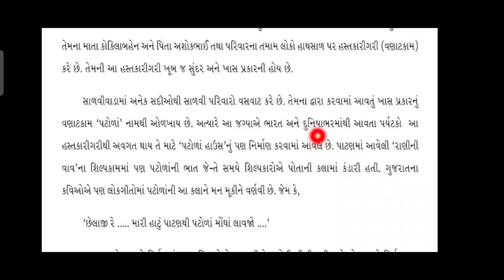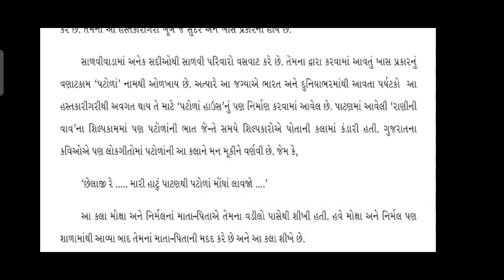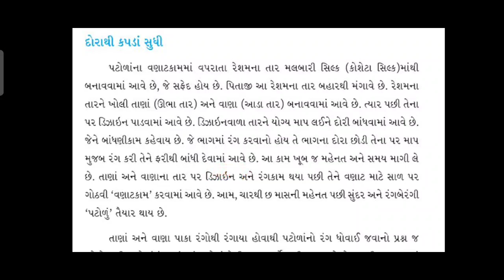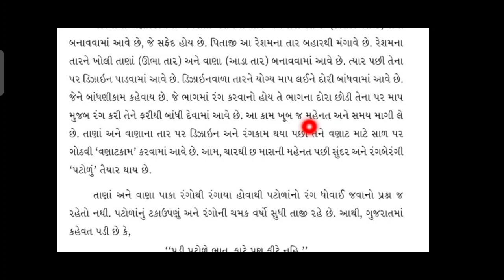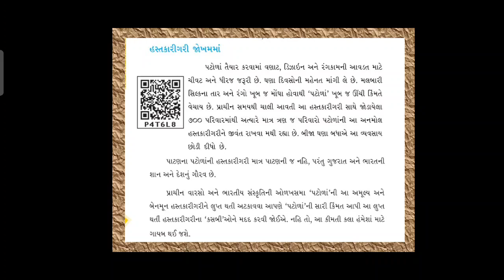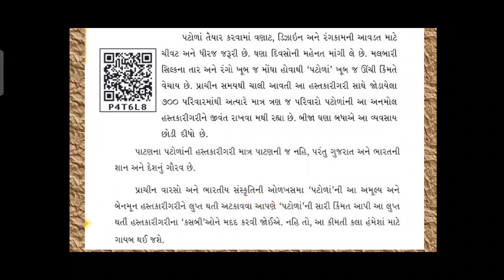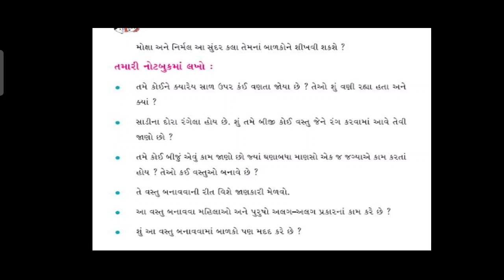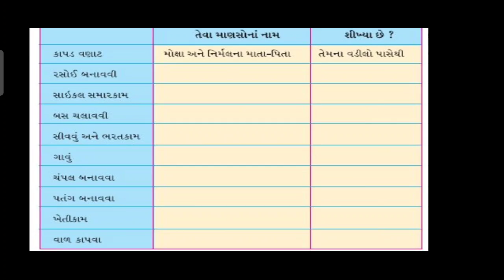JKMBPS ધોરણ ૪ પર્યાવરણ પાઠ - ૨૨ પટોળાં